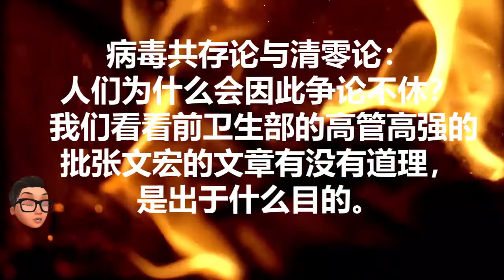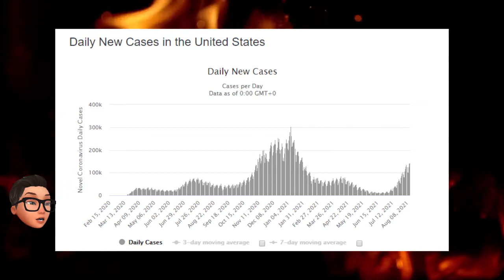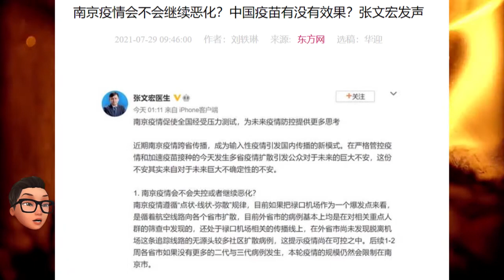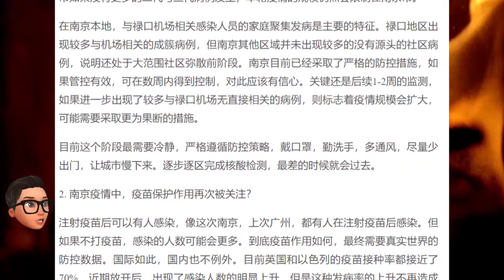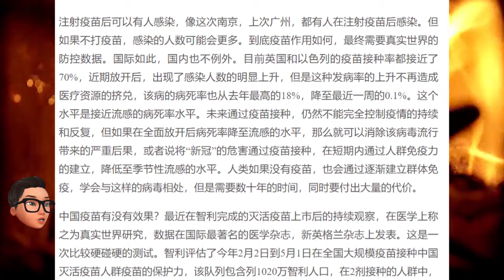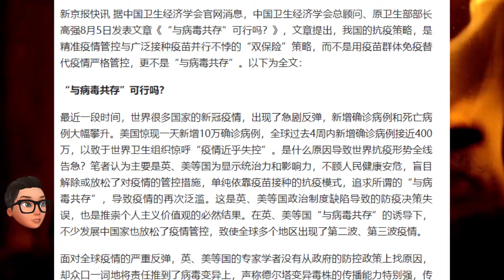病毒共存论vs清零论: 人们为什么会因此争论不休？前卫生部高管批张文宏的文章有没有道理；不管你愿不愿意与其共存，这个病毒都很难搞（全文梳理讨论高强的文章） [磨叽聊 Moji Talks]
近日，张文宏在微博发文《南京疫情促使全国经受压力测试，为未来疫情防控提供更多思考》, 提出病毒共存论。前卫生部长高强的发表一篇文章《“与病毒共存”可行吗？》批评张文宏的文章，提出清零论，大陆多家官媒及一些专家纷纷转发高强的文章，并批评张文宏，认为“共存论”是“投降主义”，等于给国家“抹黑”。人们因此争论不休，我们来看看前卫生部的高管高强的批张文宏的文章有没有道理，是出于什么目的。

00:00 感谢观看订阅本频道
00:30 前卫生部长高强的文章《“与病毒共存”可行吗？》全文梳理讨论
13:55 讨论：不管你愿不愿意与其共存，这个病毒都很难搞